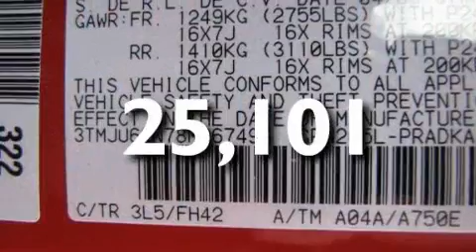2008 Toyota Tacoma Oklahoma City OK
Year: 2008
 Make: Toyota
 Model: Tacoma
 Engine: 4.0L V-6cyl
 Trans.: Automatic
 Exterior: Red
 Miles: 25,101
 Interior: Tan

 Pre-Owned 2008 Toyota Tacoma Oklahoma City OK